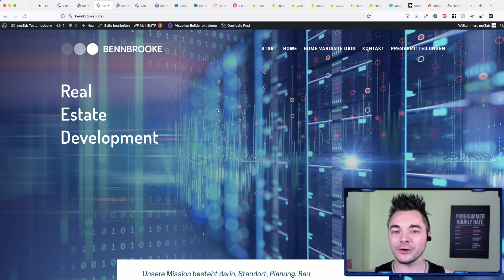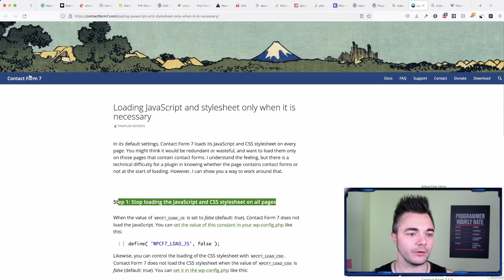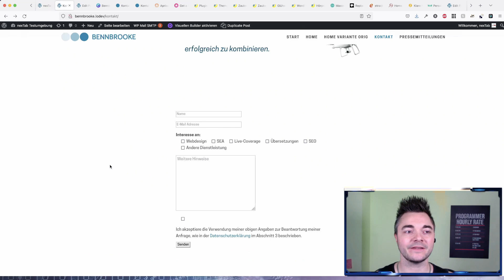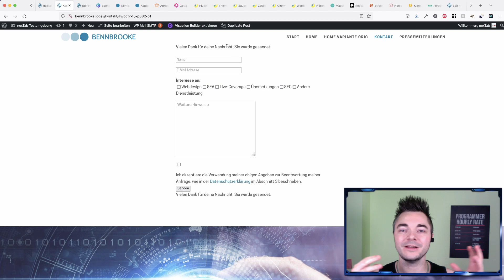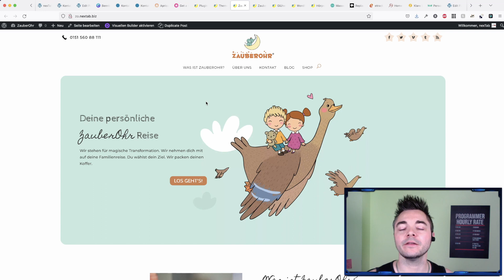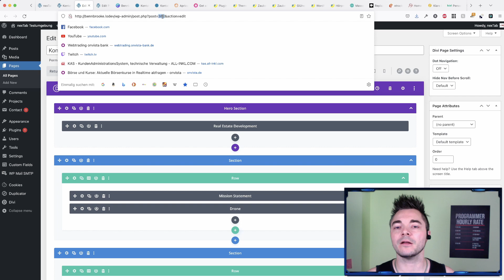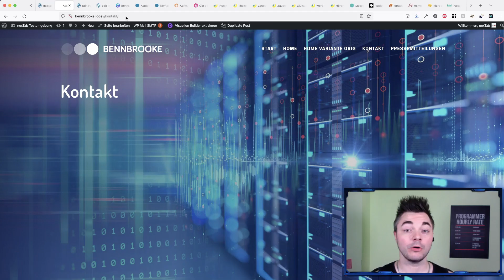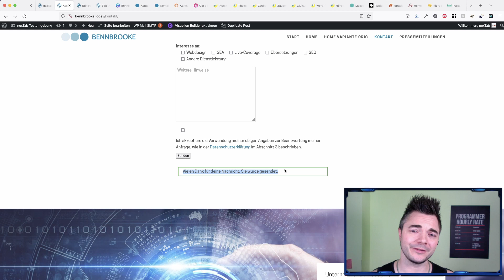SEO: Contact Form 7 selektiv einbinden - Bessere Ladezeiten & weniger Code (WordPress Plugin)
Contact Form 7 bindet grundsätzlich Code auf jede deiner Unterseiten von WordPress ein, auch auf Unterseiten, die keine Formulare enthalten. Dies führt zu erhöhten Ladezeiten auf deiner WordPress Website und gleichzeitig sinkt dein Rang auf Suchmaschinen wie Google.

Für die Lösung des Problems gibt es zwei Optionen: Entweder schaltest du in der functions.php deines Child Themes CF7 für alle Seiten aus (das Formular funktioniert weiterhin) oder du gibst im Code dazu an auf welchen Seiten der Code von CF7 weiterhin geladen werden soll. Beides hat Vor- und Nachteile, die wir im Video hinzu besprechen.

0:00 - Problem: Contact Form 7 bindet Code auf jeder Seite ein
1:21 - Lösung: CF7 selektiv einbinden
1:57 - Option 1: CF7 komplett ausblenden (Seite lädt bei Kontaktanfrage neu)
4:59 - Option 2: CF7 selektiv ausblenden (Seite lädt nicht neu)

Code:
add_filter( 'wpcf7_load_js', '__return_false' );
add_filter( 'wpcf7_load_css', '__return_false' );